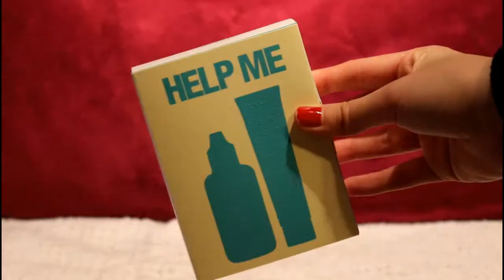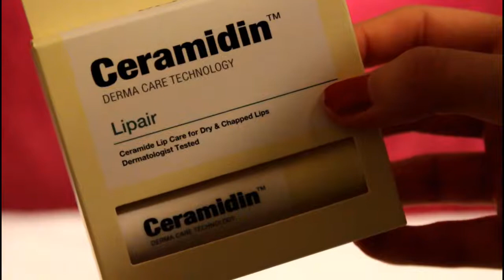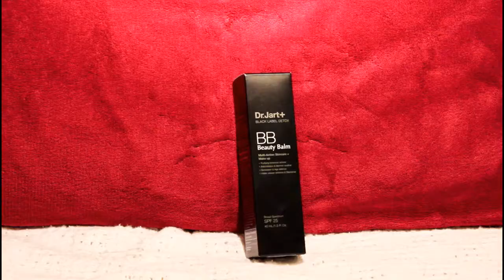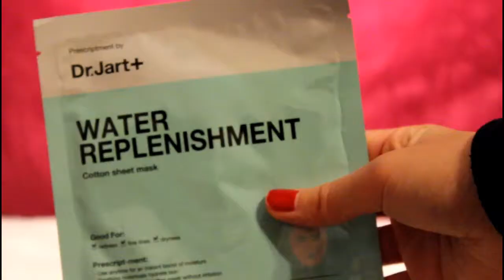My First K-Beauty Haul! Dr. Jart+ Products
I got my hands on a bunch of Dr. Jart+ goodies and thought I would do my first K-Beauty haul video! Some of you may be surprised that Dr. Jart is actually a Korean company! I also had some fun with stop motion editing - let me know what you guys thought of that plus the background music ;) Also, what's your favorite Dr. Jart product? I want to know!